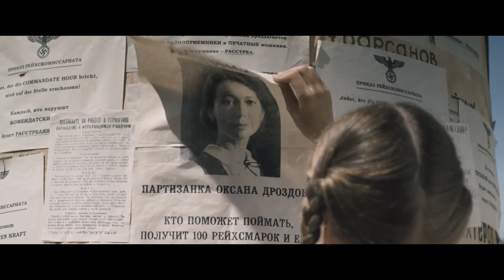Сокровища партизанского леса трейлер 2023